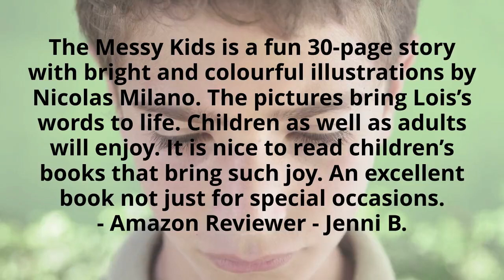What readers are saying about The Messy Kids by Lois Wickstrom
Chester doesn't want to clean his room. He says he wants to clean the sandbox first. Four cat-faced aliens arrive in a merry-go-round-shaped spaceship and make an even bigger mess than he did. When he finally goes inside, the aliens put all his toys under his bed. His mom is not pleased. And she can't see the aliens. But, she tells Chester to teach the aliens where his things go. The aliens copy him again. Will his mom believe him?